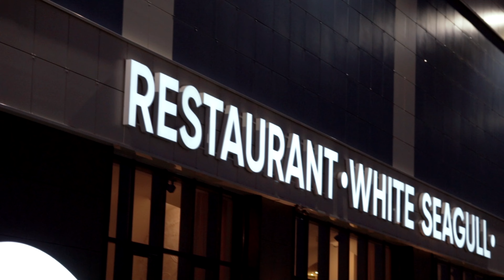Юбилей. Ресторан "Белая Чайка". Кэтриншоу. г.Ростов-на-Дону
Ресторан "Белая Чайка" г.Ростов-на-Дону

Кэтриншоу.